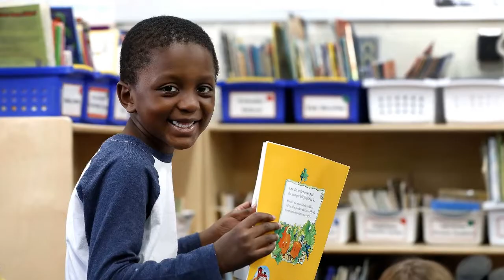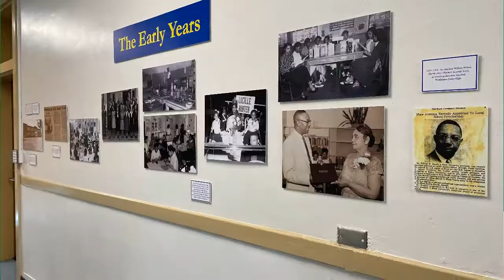Hunter GT/AIG Magnet Elementary Raleigh, NC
Hunter GT AIG Magnet School is an award winning MSA Magnet School of Excellence located in downtown Raleigh, NC. Through our unique Gifted and Talented and AIG Basics program, your child is given the opportunity to identify and expand his/her gifts and talents in the academic content areas and in multiple areas of the visual and performing arts. Whether your child is an aspiring artist or a budding botanist, our array of over 50 elective offerings each nine weeks will allow your child opportunities for enrichment, exploration, and remediation.